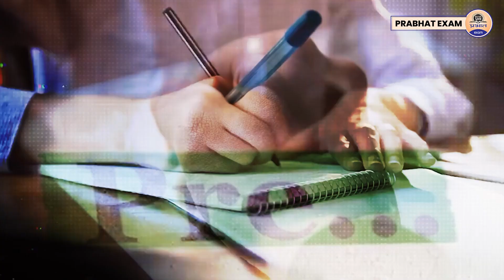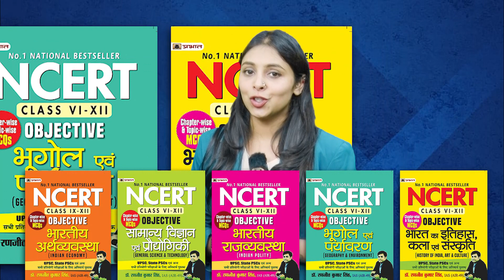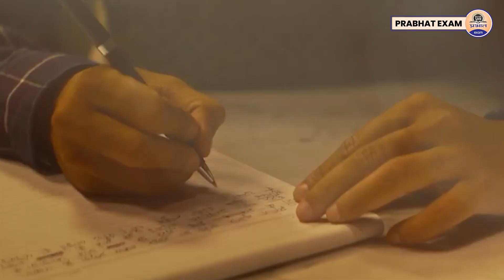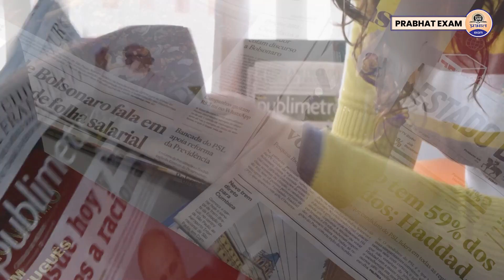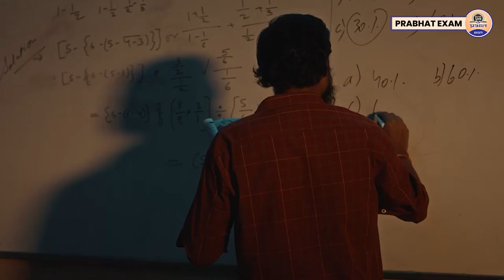UPSC Strategy 2024 : UPSC की तैयारी के लिए आज ही अपनाएं ये Formula || Prabhat Exam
Prabhat Exam. Lets go with the video and find out . UPSC Strategy 2024 : UPSC की तैयारी के लिए आज ही अपनाएं ये Formula || Prabhat Exam

▶ TIMESTAMPS:
0:00 Intro
00:25 Starting
01:10 UPSC Strategy 2024 : UPSC की तैयारी के लिए
07:16 आज ही अपनाएं ये Formula || Prabhat Exam
07:18 Ending